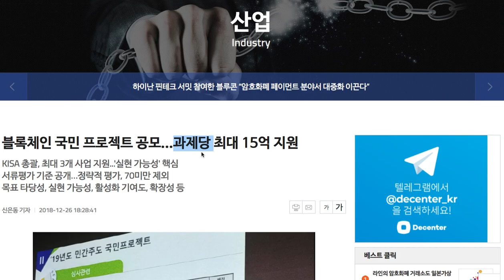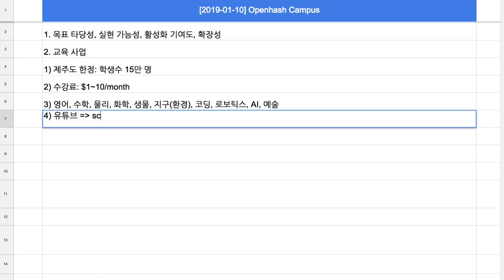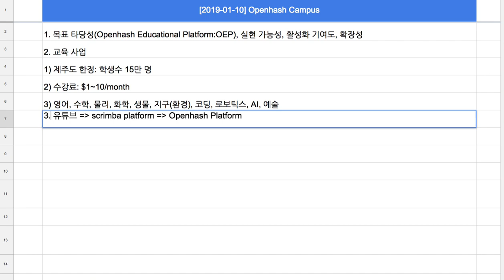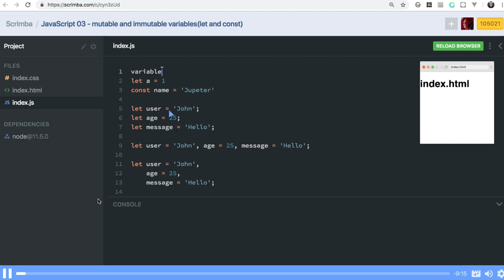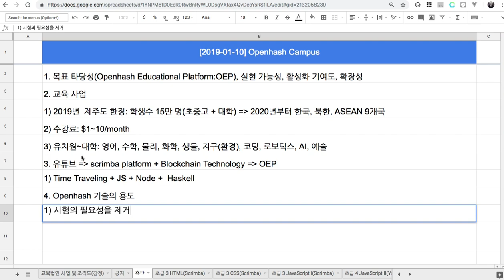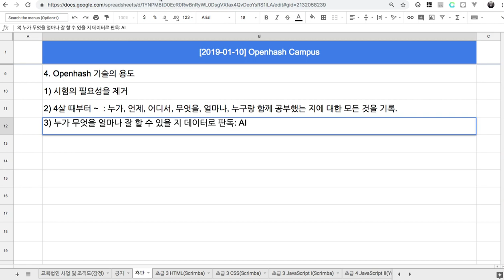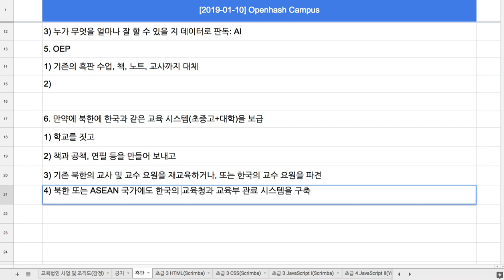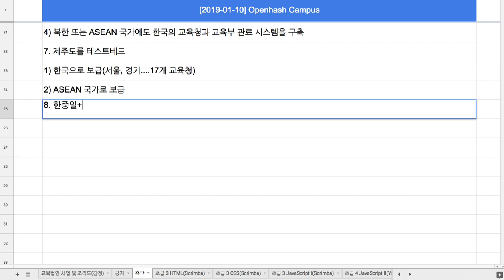[2019-01-10] 정부연구과제 응모